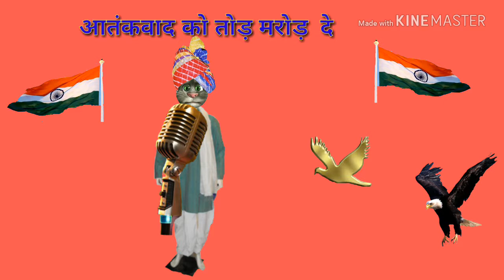आतंकवाद को नष्ट करेंगे आतंकवादी का एनकाउंटर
Pulwama attack news# aatankwad news# aatankwad ko nasht Karenge# breaking news#

Namaskar dosto Swagat hai aapki apni YouTube channel Sanskriti Gyan Vigyan Manoranjan dosto आतंकवाद हमारी देश के लिए नासूर बन गया है आतंकवाद से हम तो क्या हमारी फौजी भी सुरक्षित नहीं है यह एक बड़ी चिंता का विषय है हम सभी को एकजुट होना होगा संगठित होकर आतंकवाद की जड़ों को ही खत्म कर देना हिला देना है आतंकवादियों के मंसूबों को उनको खाक में मिलाना है उनकी राख आग बनानी है आतंकवाद को नष्ट भ्रष्ट करना है हमें कसम खानी है हमारी शहीदों की कि आतंकवाद का जड़ से सफाया किया जाएगा और देश को आतंकवाद मुक्त करेंगे यह कविताएं आप में जोश जग आएगी इस कविता को सुनें और एक बार फिर से तैयार हो जाए आतंकवाद के मंसूबों को और उनकी सोच को ना काम करने के लिए उनको नष्ट ना ना भूत करने के लिए जय हिंद